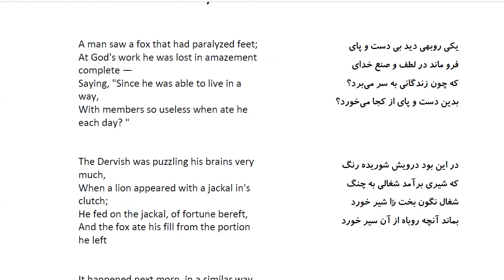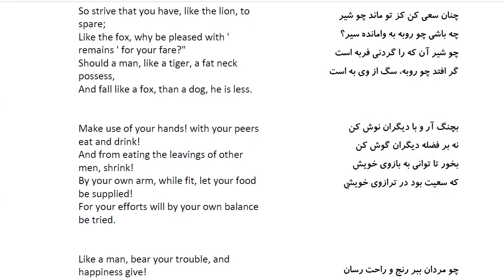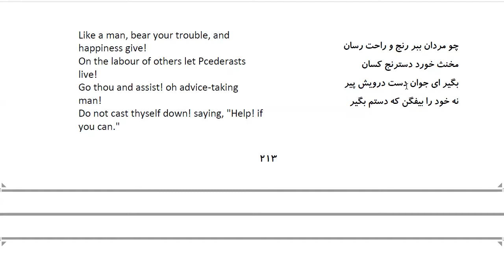Bustan: In Farsi with English Translation-Part 73: حکایت درویش با روباه